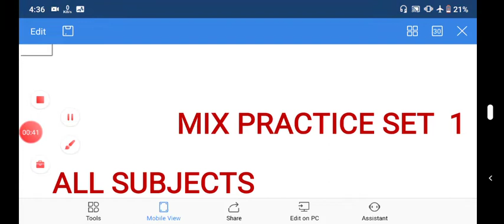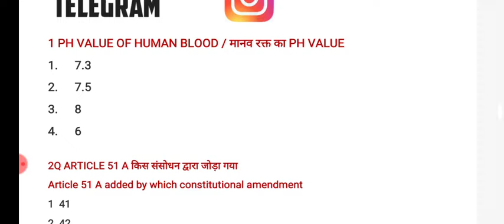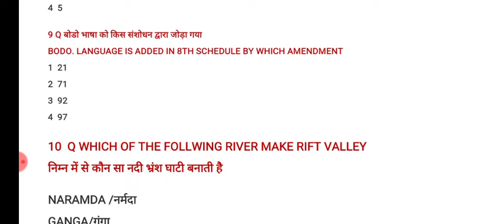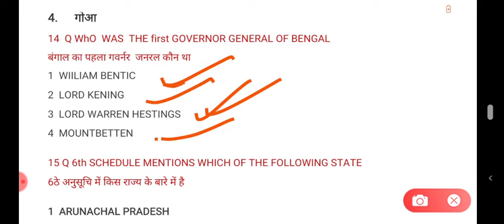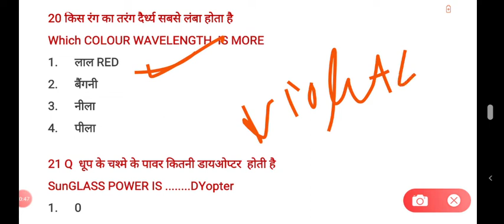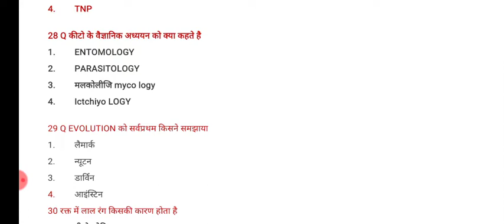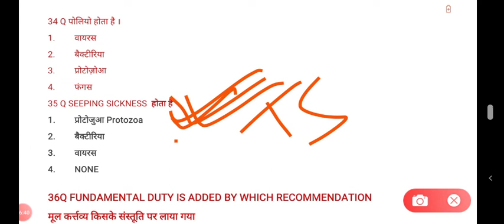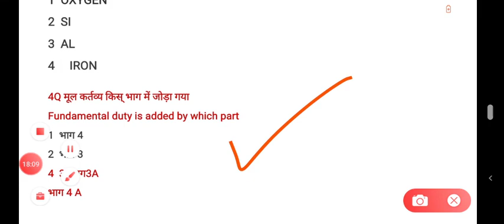MIX PRACTICE SET 1 FOR ALL ONEDAY EXAMS